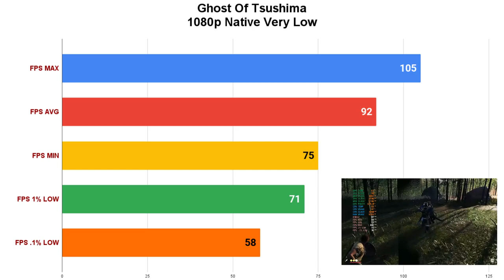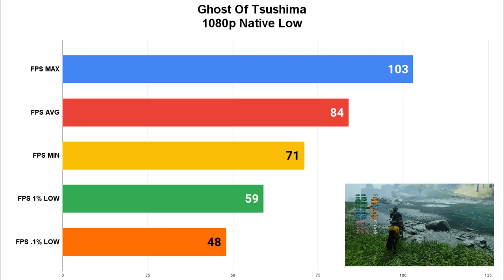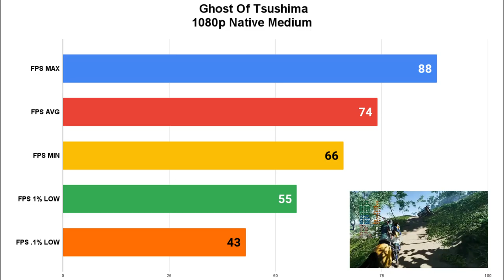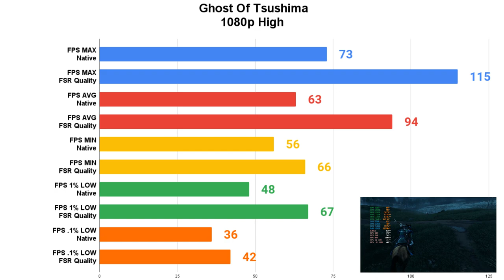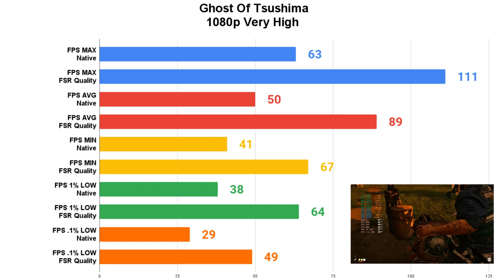Ghost Of Tsushima PC I Ryzen 5 3600 and RX 5600 XT I Performance Test With FSR 3.0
In this video I tested how the Ghost Of Tsushima Pc performe with Ryzen 5 3600 and Rx 5600 XT, and also the FSR 3.0 for simillar config users, hope that will help the Ghost Of Tsushima lovers.

● Note: 3/4 FPS may very due to Amd ReLive screen recorder.

● About the Game: Ghost of Tsushima is a 2020 action-adventure game developed by Sucker Punch Productions and published by Sony Interactive Entertainment. The player controls Jin Sakai, a samurai on a quest to protect Tsushima Island during the first Mongol invasion of Japan.

⏱ Timestamps ⏱
Intro - 00:00
Very Low - 00:10
Low - 02:25
Medium - 04:43
High - 06:58
Very High - 10:26

PC Specifications
● Case: Antec NX-200
● CPU: AMD Ryzen 5 3600 (Stock)
● GPU: RX 5600 XT Gigabyte Gaming OC
● Ram: Corsair Vengeance16GB (2x8GB) DDR4 2734MHz CL16
● Motherboard: ASROCK B450 PRO4-F
● Cooler: Antec C400
● SSD: Patriot P300 256GB
● HDD: WD Blue 1TB
● PSU: Corsair CV 450 80+ Bronze
● OS: Windows 11 23H2